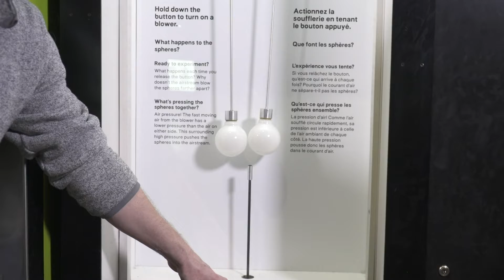Ontario Science Centre: Creating a Low Pressure System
The Weather Network's Mark Robinson visits the Ontario Science Centre and uses the two-ball experiment to demonstrate how low and high-pressure work to build up storms.